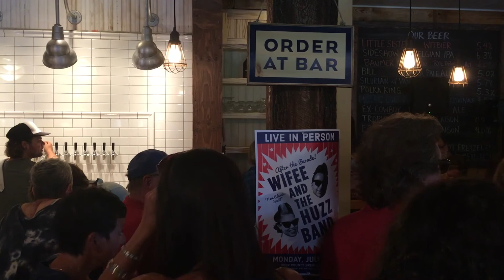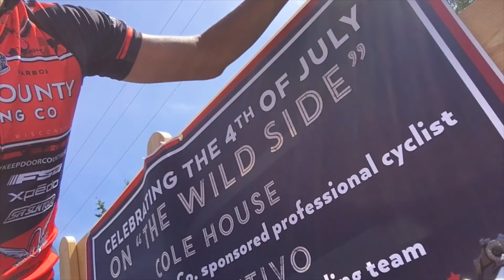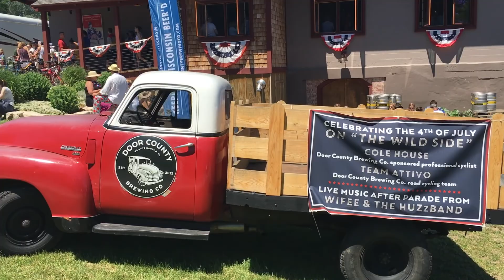Cole House VLOG 3 Beer, Parades, and Freedom.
Spent the 4th of July in Baileys Harbor WI at Door County Brewing Co. taking in the full Baileys Harbor Independence Day experience with the help of Ben McMahon.